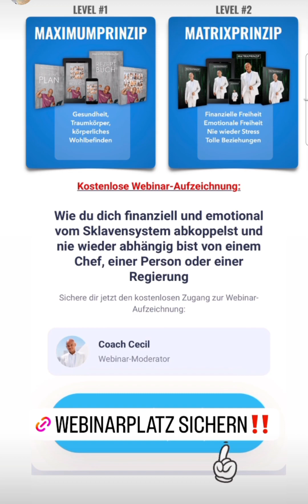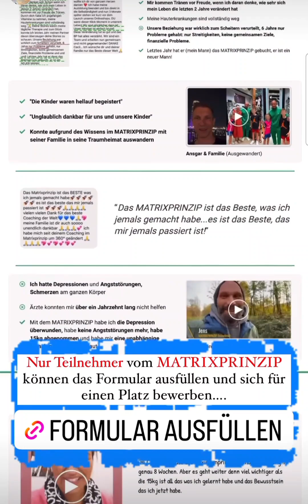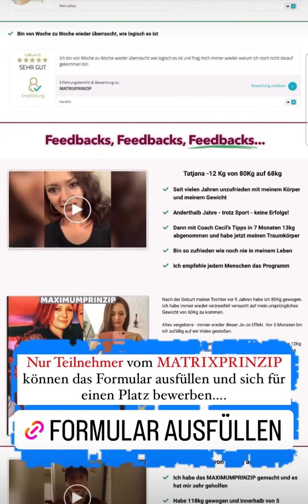Coach Cecil instagram Stories vom 23.12.2022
Instagram Stories die du sonst nirgends zu sehen bekommst ✅